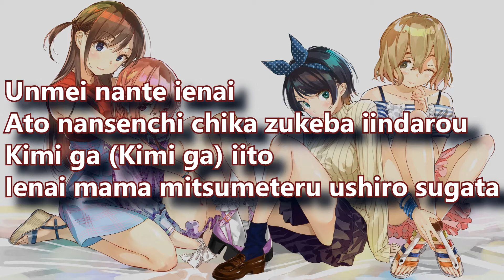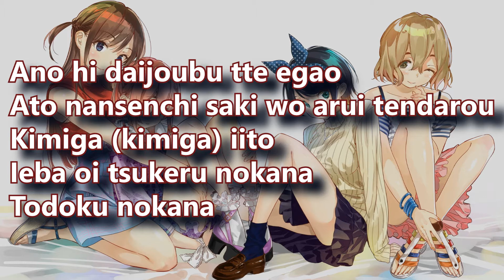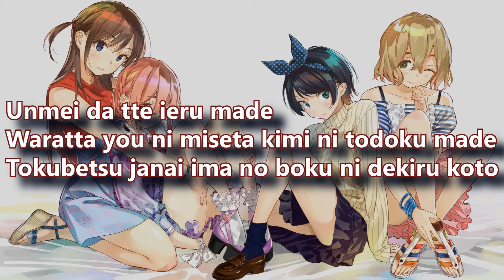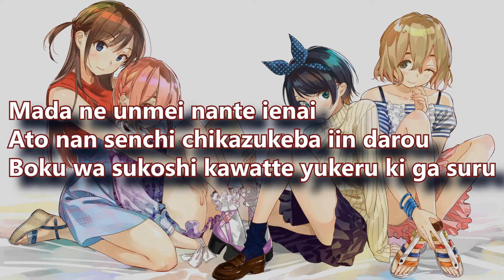Kanojo, Okarishimasu Opening Full 「Centimeter 」Lyrics (Solo piano)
Canción
センチメートル
Artista
the peggies
Álbum
センチメートル
I hope you enjoyed the video
1 like = more views